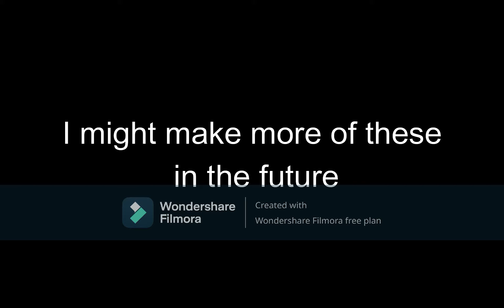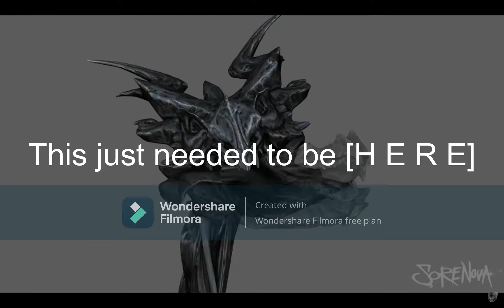Project arrythmia as vines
This is just a random video I made not only for fun but also for your entertainment (also this world needs more project arrhythmia as vines videos)